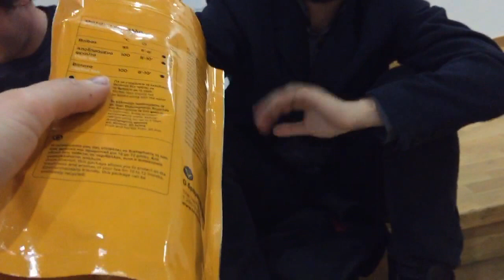SOCIAL_DISSONANCE_ATHENS_210417_013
Listen carefully.